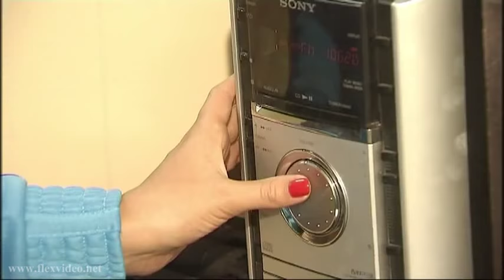Flexible wife Olga Bezruckaya